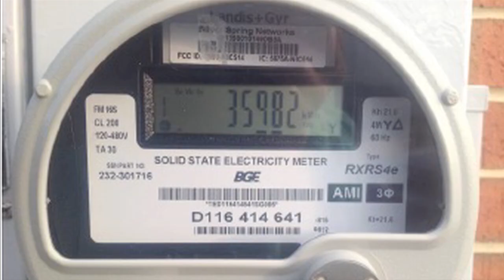International Scientist Appeal on Electromagnetic Fields (EMF) Martin Blank PhD Spokesperson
International Appeal - Scientists call for Protection from Non-ionizing Electromagnetic Field Exposure (from EMFscientist.org)

We are scientists engaged in the study of biological and health effects of non-ionizing electromagnetic fields (EMF). Based upon peer-reviewed, published research, we have serious concerns regarding the ubiquitous and increasing exposure to EMF generated by electric and wireless devices. These include–but are not limited to–radiofrequency radiation (RFR) emitting devices, such as cellular and cordless phones and their base stations, Wi-Fi, broadcast antennas, smart meters, and baby monitors as well as electric devices and infra-structures used in the delivery of electricity that generate extremely-low frequency electromagnetic field (ELF EMF).

Scientific basis for our common concerns

Numerous recent scientific publications have shown that EMF affects living organisms at levels well below most international and national guidelines. Effects include increased cancer risk, cellular stress, increase in harmful free radicals, genetic damages, structural and functional changes of the reproductive system, learning and memory deficits, neurological disorders, and negative impacts on general well-being in humans. Damage goes well beyond the human race, as there is growing evidence of harmful effects to both plant and animal life.

These findings justify our appeal to the United Nations (UN) and, all member States in the world, to encourage the World Health Organization (WHO) to exert strong leadership in fostering the development of more protective EMF guidelines, encouraging precautionary measures, and educating the public about health risks, particularly risk to children and fetal development. By not taking action, the WHO is failing to fulfill its role as the preeminent international public health agency.

Inadequate non-ionizing EMF international guidelines

The various agencies setting safety standards have failed to impose sufficient guidelines to protect the general public, particularly children who are more vulnerable to the effects of EMF.

The International Commission on Non-Ionizing Radiation Protection (ICNIRP) established in 1998 the “Guidelines For Limiting Exposure To Time-Varying Electric, Magnetic, and Electromagnetic Fields (up to 300 GHz)”[1]. These guidelines are accepted by the WHO and numerous countries around the world. The WHO is calling for all nations to adopt the ICNIRP guidelines to encourage international harmonization of standards. In 2009, the ICNIRP released a statement saying that it was reaffirming its 1998 guidelines, as in their opinion, the scientific literature published since that time “has provided no evidence of any adverse effects below the basic restrictions and does not necessitate an immediate revision of its guidance on limiting exposure to high frequency electromagnetic fields[2]. ICNIRP continues to the present day to make these assertions, in spite of growing scientific evidence to the contrary. It is our opinion that, because the ICNIRP guidelines do not cover long-term exposure and low-intensity effects, they are insufficient to protect public health.

(part of text removed due to size. Find the full appeal at: EMFscientist.org)

Collectively we also request that:

- children and pregnant women be protected;
- guidelines and regulatory standards be strengthened;
- manufacturers be encouraged to develop safer technology;
- utilities responsible for the generation, transmission, distribution, and monitoring of electricity maintain adequate power quality and ensure proper electrical wiring to minimize harmful ground current;
- the public be fully informed about the potential health risks from electromagnetic energy and taught harm reduction strategies;
- medical professionals be educated about the biological effects of electromagnetic energy and be provided training on treatment of patients with electromagnetic sensitivity;
- governments fund training and research on electromagnetic fields and health that is independent of industry and mandate industry cooperation with researchers;
- media disclose experts’ financial relationships with industry when citing their opinions regarding health and safety aspects of EMF-emitting technologies; and
- white-zones (radiation-free areas) be established.

All inquiries, including those from qualified scientists who request that their name be added to the Appeal, may be made by contacting Elizabeth Kelley, M.A., Director, EMFscientist.org, at .